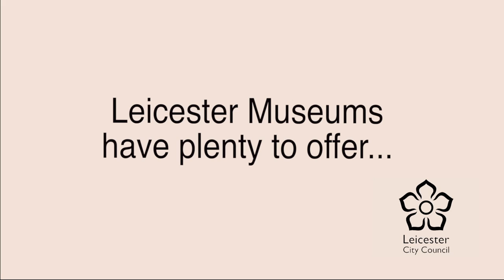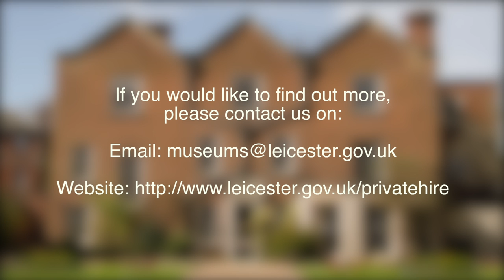Leicester's Heritage Venues - private hire film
Whether you are planning a large-scale event, need rooms for a training day or private function, a space for an exhibition or small meeting, Leicester’s Arts & Museum Service have an impressive collection of beautiful iconic buildings available for you to hire.

Each venue is unique and has its own historical importance to the city’s rich heritage.

Our portfolio includes a museum with views of the city’s Roman remains, an 18th-century former family home, a Victorian museum set in the picturesque surroundings of New Walk, the oldest dwelling in the city, a 14th-century timber-framed Guildhall, a fine 16-century castellated gatehouse, a striking Victorian pumping station and a former chantry house.

Each venue has an experienced team to help with the planning of events, is convenient to the city centre and close to local and national transport links.

This film was produced in conjunction with De Montfort University.